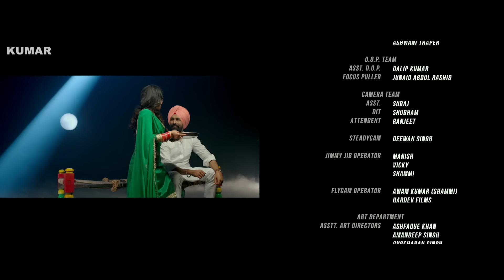RABB DA RADIO - Full Movie 2017 | Tarsem Jassar, Mandy Takhar & Simi Chahal | Punjabi Movie 2017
Kumar Films Presents "RABB DA RADIO" Full Movie

Starring :- Tarsem Jassar, Mandy Takhar, Simi Chahal, Anita Devgan, Gurmeet Saajan, Nirmal Rishi, Shivendera Singh Mahal, Sunita Dhir, Tarsem Paul, Seema Kaushal, Malkeet Rauni, Satwant Kaur, Dheeraj Kumar, Jagjit Singh, Harblas Sangha, Jasneet Kaur, Siddhi Malhotra

Director :- Tarnvir Singh Jagpal & Harry Bahtti
Producer :- Manpreet Johal & Vehli Janta Team
Writter :- Jass Grewal
Singers :- Tarsem Jassar, Sharry Mann, Ammy Virk, Kulbir Jhinjer & Mankirat Pannu
Lyricist :- Tarsem Jassar, Sharry Mann & Jass Grewal
DOP :- Anshul Chobey
EP :- Jarnail Singh
DI :- Pixel D Post Pvt.Ltd
DI Colorist :- Santy
Editor :- Manish More
Costume :- Japneet Kaur Dhingra & Pawan Shergill
Publicity Design :- Sharan Art
Music on :- White Hill Music
Banner :- Vehli Janta Films

Special Thanks :- Rhythm Boyz Ent, Vijay Vivek, Harp Farmer, Ameek Virk, Bhagwant Pal Virk

Synopsis

This story is about two brothers' families. Though they're real brothers, but the elder brother's wife doesn't like her brother in law and his wife at all because of which she builds up a wall in the house and divides it. Both the families start staying separately. The elder brother has two sons and the younger brother has three daughters. Their children love each other, but the elder brother's sons don't reciprocate their love for their sisters because they fear their mother. The elder brother gets his elder son married and his mother asks her daughter in law to not to talk to her brother in law's family. The youngest daughter of the younger brother is very intelligent and naive, she craves to talk to her brother's wife, but as she's afraid of her aunt she's unable to do so. As the time passes Naseeb, the daughter in law gets to know the dynamics of the house and understands that her mother in law doesn't talk to her sister in law because of her huge ego and arrogance. Naseeb gets too close to Guddi (younger brother's daughter) with time. During all this phase of changing relationships a rich boy falls for Guddi. He asks Naseeb to help him, but she refuses. He then takes help from his aunt and gets his marriage fixed to Guddi. When Naseeb's mother in law gets to know about this, she throws Naseeb out of the house and succeeds in breaking Guddi's relation/marriage as well. Naseeb's mother comes and visits Naseeb as she prophesizes that her daughter is going through a tough time. Naseeb opens up to her mother about how she tried to break her sister-in-law's marriage. Naseeb and her husband go to Manjinder's house and try to fix Guddi's and Manjinder's alliance and succeeds in doing so. The two estranged families reconcile, break down the wall in their house, and wed Guddi and Manjinder, and they live happily ever after

or